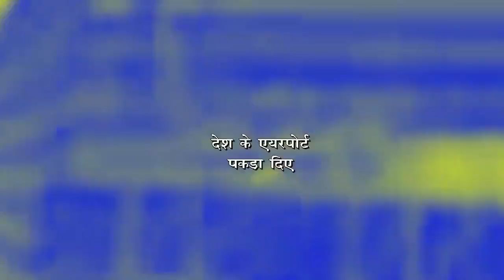PM की विफल आर्थिक नीतियों ने देश की अर्थव्यवस्था को नष्ट कर देश की आर्थिक शक्ति को कमजोर किया है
प्रधानमंत्री की विफल आर्थिक नीतियों ने देश की अर्थव्यवस्था को नष्ट कर देश की आर्थिक शक्ति को कमजोर किया है। अर्थव्यवस्था को नष्ट करने के बाद किसान, मजदूर को भी नष्ट करने की कोशिश की जा रही है।